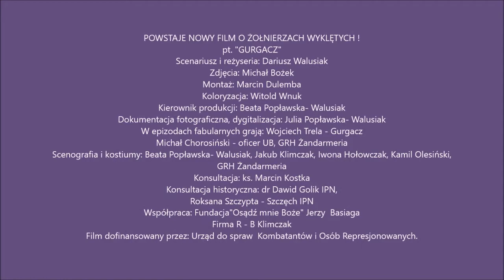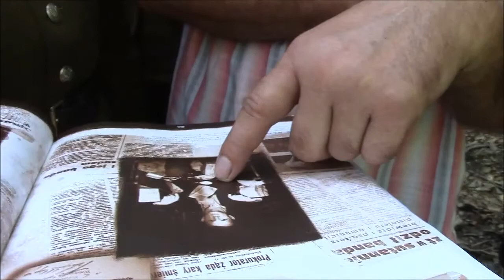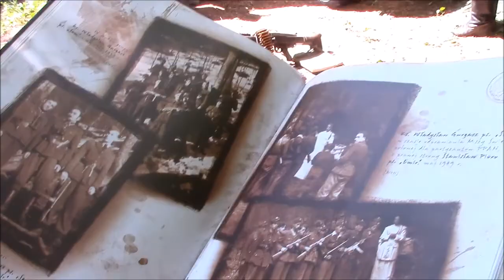Film "Gurgacz" in statu nascendi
Migawki z planu filmowego na miejscu bazy
Polskiej Podziemnej Armii Niepodległościowej
[poniżej Hali Łabowskiej]
5 sierpnia 2017 r.